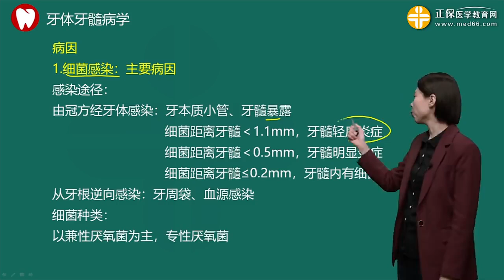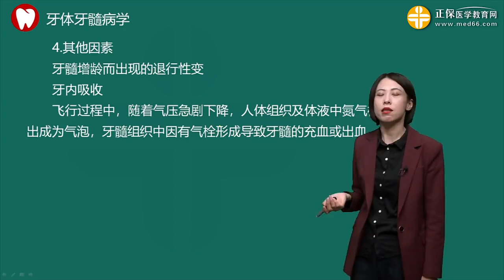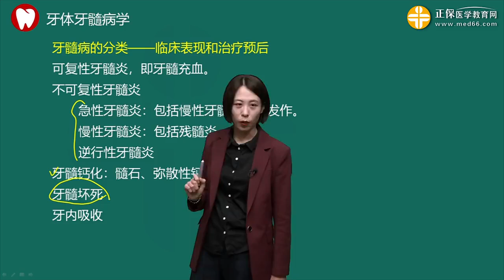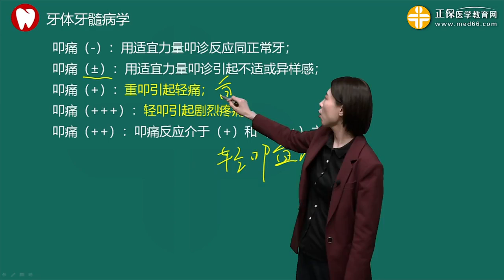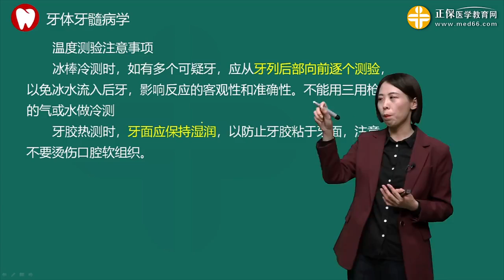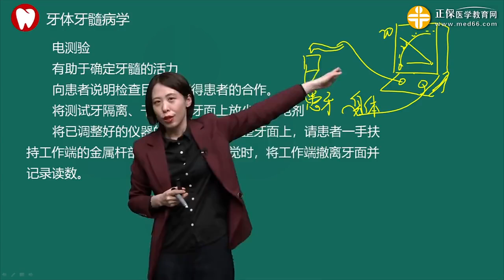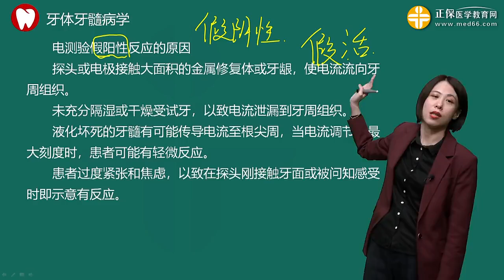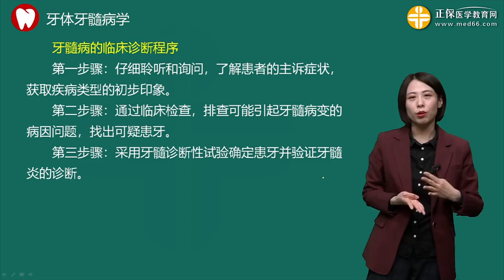p53 4051第01讲牙髓疾病概述高清版